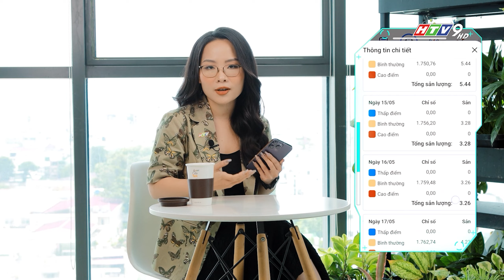CÁCH TRA CỨU THÔNG TIN ĐIỆN LỰC NHANH CHÓNG